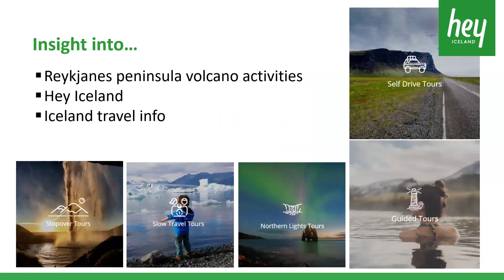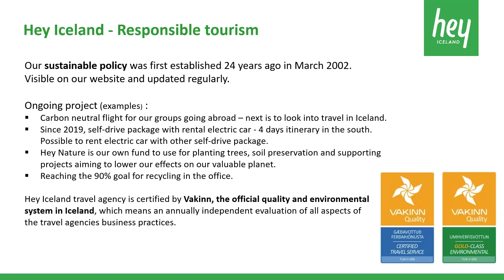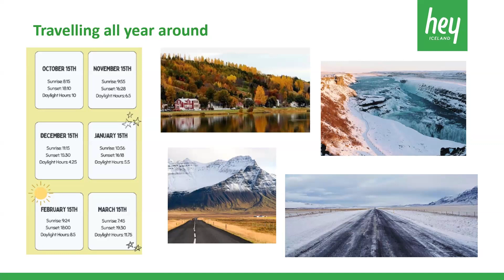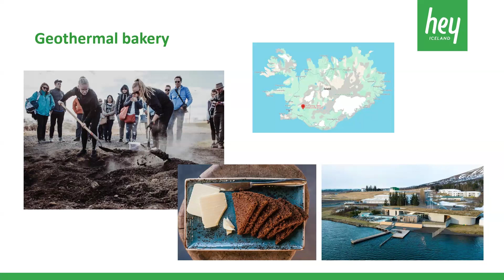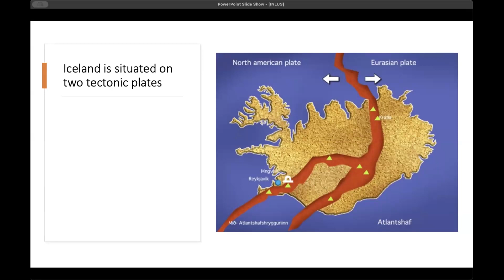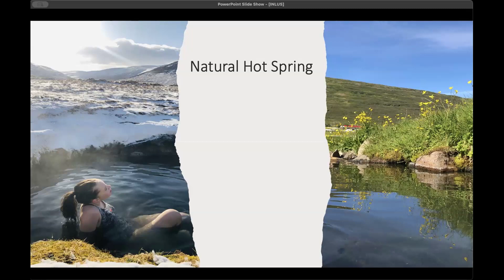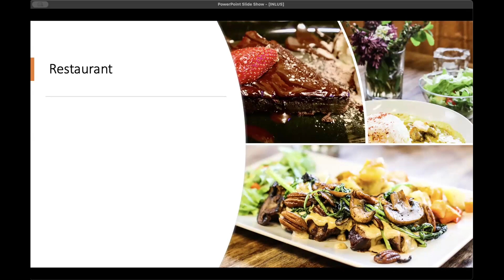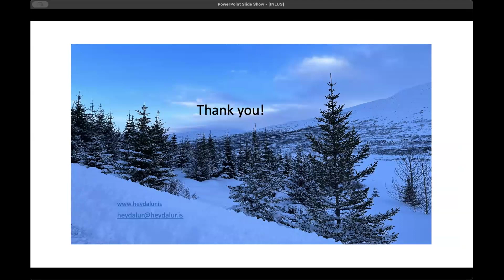2024 Travel in Iceland - INLUS Webinar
Conversation with Sandra Gunnarsdottir from Hey Iceland and Loa and Gisli from Country Hotel Heydalur about Iceland travel in 2024.  Hosted by the Icelandic National League of the United States on 16 April 2024.